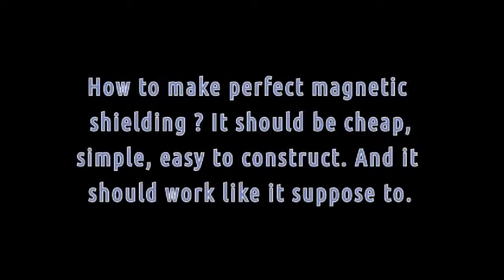Discovery Of Magnetic Shielding For All Magnet Motor The Holy Grail Of Free Energy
asymmetric magnetic fied for stator or rotor in a magnet motor